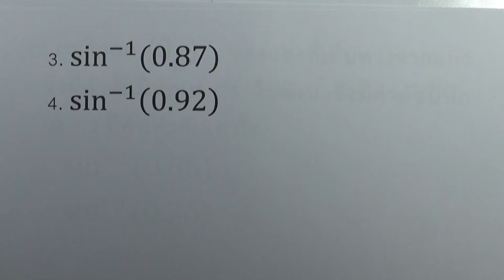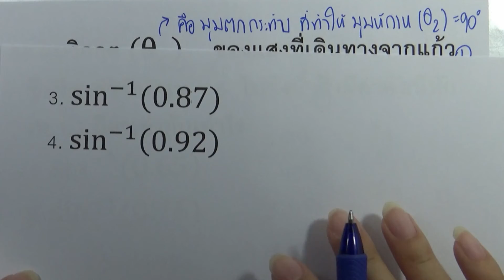โจทย์ฟิสิกส์ ม.ปลาย : ปรากฎการณ์คลื่น ข้อ88